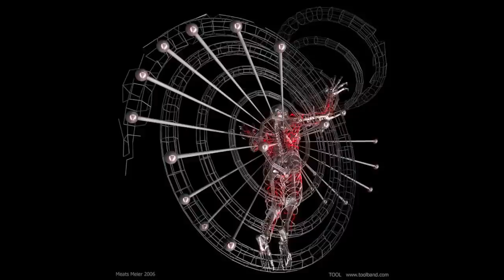hux flux finite automata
unrealesed (demo)